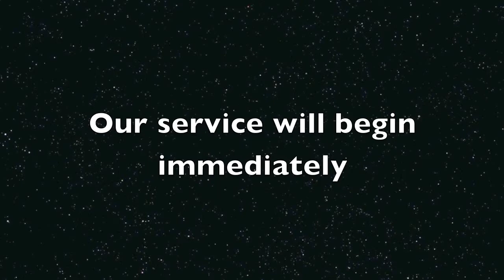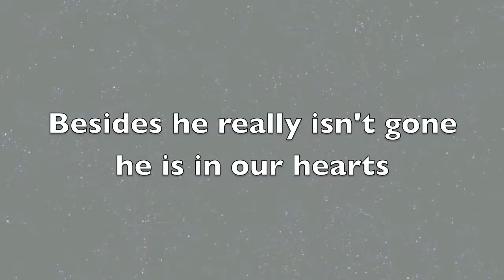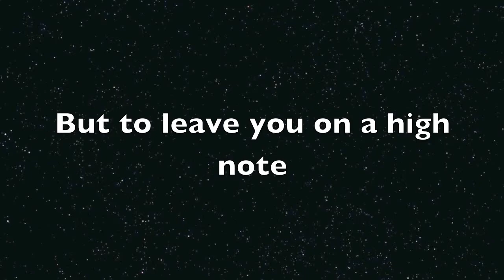Gerard Redmond L.A class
Coles memorial